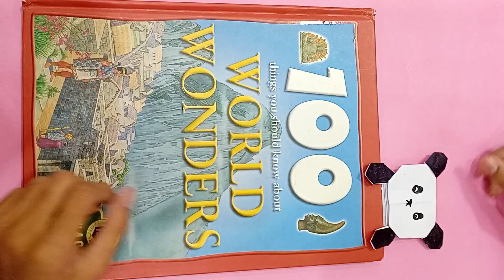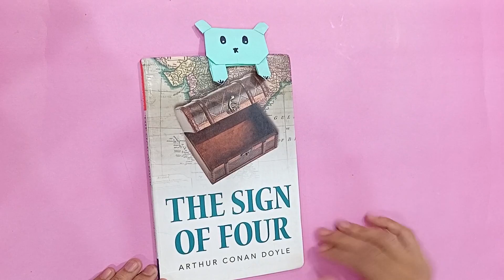Easy Paper Bear